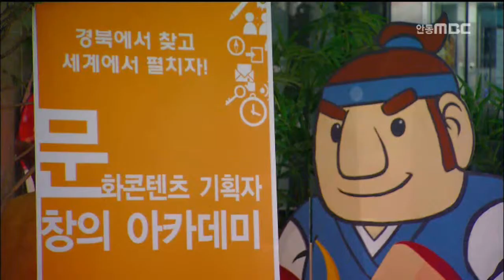[안동MBC뉴스]경북도 공공기관 통폐합 헛구호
2015/03/23 10:05:30    작성자 : 조동진

경상북도의 각종 공공기관 통폐합 작업이
성과를 거두지 못한채 흐지부지되고 있습니다.
◀ＥＮＤ▶

바이오산업연구원과 해양바이오산업연구원의
통합은 성격과 기능이 달라 대상에서 제외됐고
행복재단과 장학회의 통합은 관련 법규정 등의
문제로 미뤄지고 있습니다.

문화엑스포와 문화콘텐츠진흥원, 문화재연구원,
도립예술단을 통합해 경북문화재단을 설립하는
방안도 장기과제로 미뤄 통합은 미지수입니다.

이처럼 통합이 지지부진하자
경상북도의 추진의지에 의문이 제기되고 있습니다.